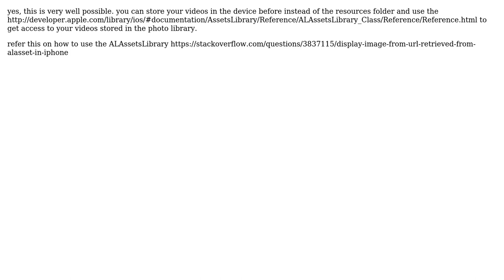Play a video from video gallery in iPhone app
With thanks & praise to God, and with thanks to the many people who have made this project possible! | Content (except music & images) licensed under CC BY-SA | Music | Images & others | With thanks to user user1116277 user Ankit Srivastava and the Stack Exchange Network Trademarks are property of their respective owners. You are responsible for your own actions.